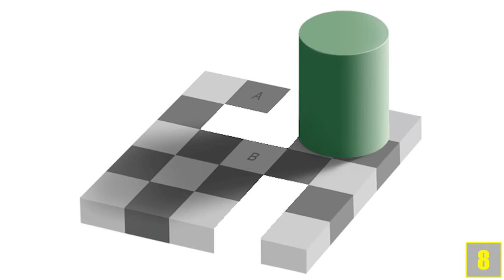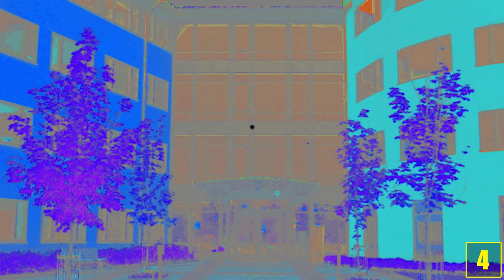8 Optische Täuschungen, die dir den Kopf zerbrechen!